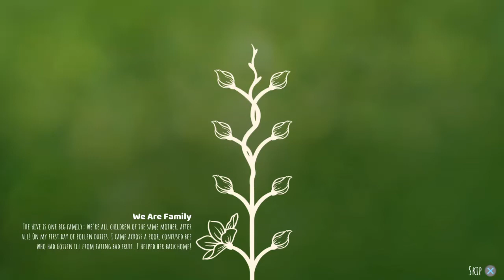Bee Simulator - Full Playthrough Part 2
Bee Simulator - First Time Playthrough Gameplay (part 2)